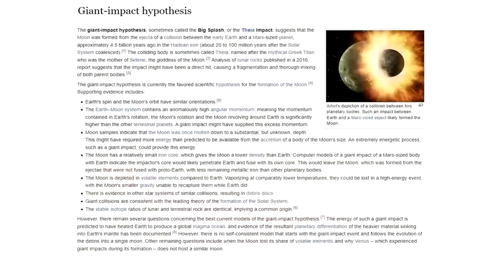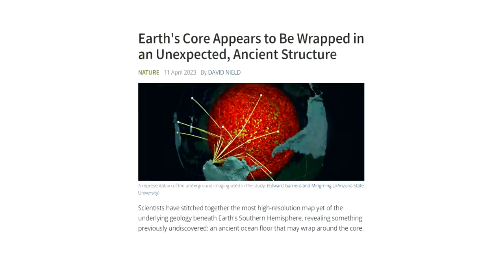The Largest Impact Craters in Our Universe